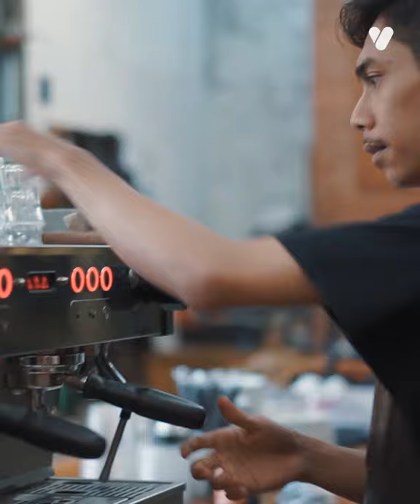Vooya Stories - Barista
"I do this job for the passion and the excitement of doing something I love together with supporting work colleagues that have the same hobbies and passion as me.", said Rini Damanik @rinidamanik, Operational Manager at St. Ali Jakarta @stalijakarta. To be an excellent barista, you don’t only need to make the best coffee out there but also being able to maintain a good relationship between the customers and the internal team as well. "I started from Lombok and there were not many specialists there, I have to learn everything myself and get out there to reach my dreams.", said Rini. Knowing what your passion can sure help you drive your motivation for your future.

Want to know more about the struggle and what it takes to be a successful barista?

Aren't you curious to know your future career prospects? Vooya's Passion Perseverance Assessment is here to help you not only to find the right university major for you but also your future career prospects!

Are you inspired by these stories? Create a comprehensive and detailed planning on how you want to pursue this dream job with Design Your Life Story Workshop. You will explore all stages in your life - your present, your past, and your future; and narrate them in a story where you are the hero battling the villains in your life.

Vooya Stories is a videopedia of inspiring professions and careers. We aim to inspire people to chase their dream career and profession; one is passionate about, proud of, and able to make a living from.